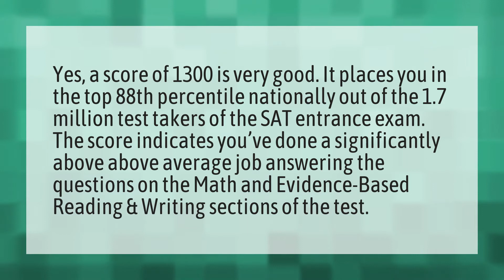Is 1300 a good SAT score?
College Board • Is 1300 a good SAT score?